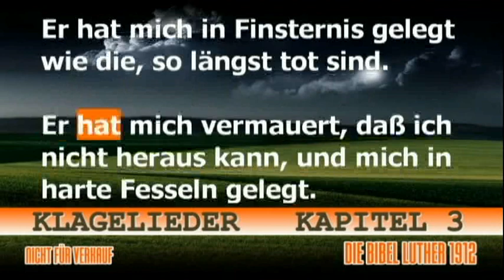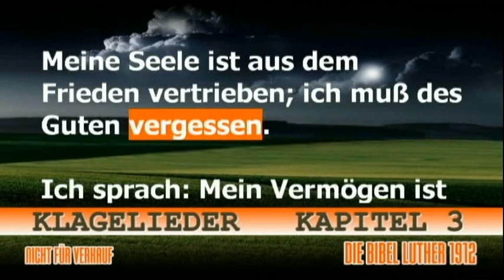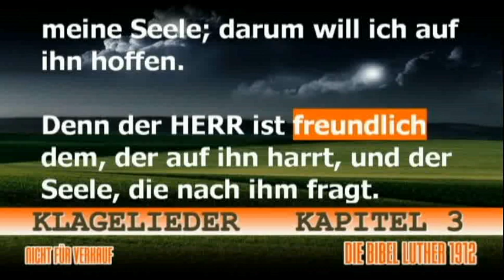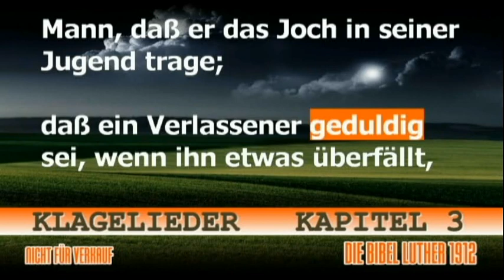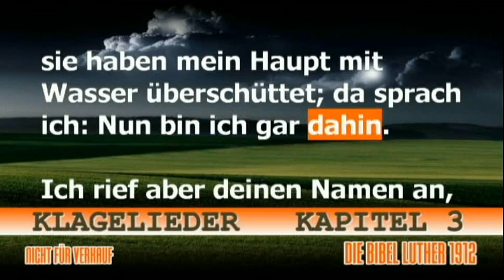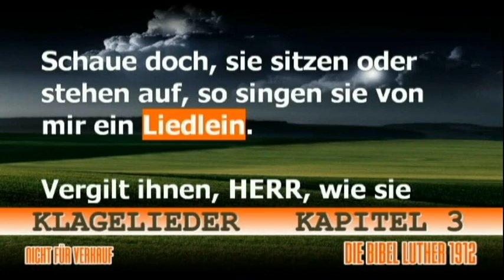Klagelieder - Kapitel 3